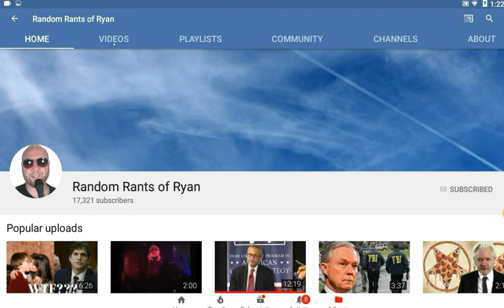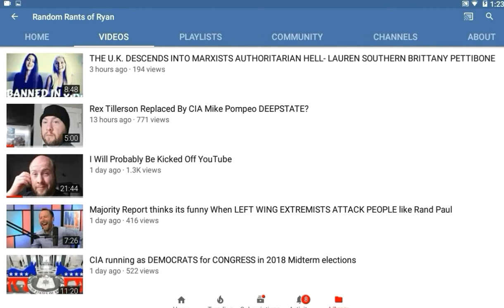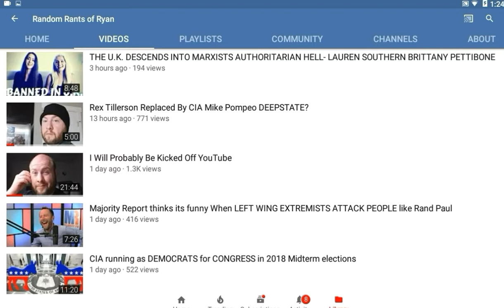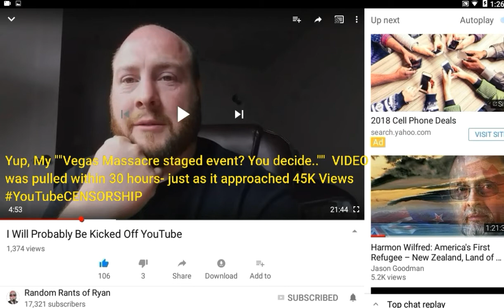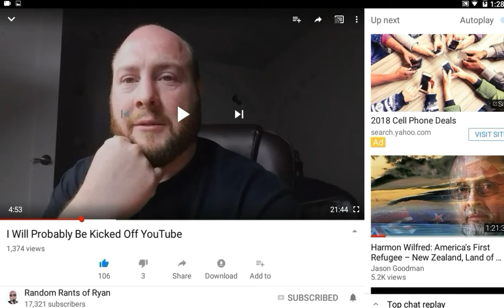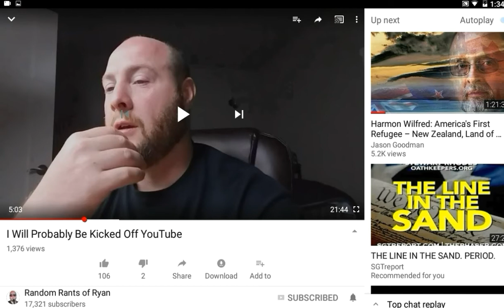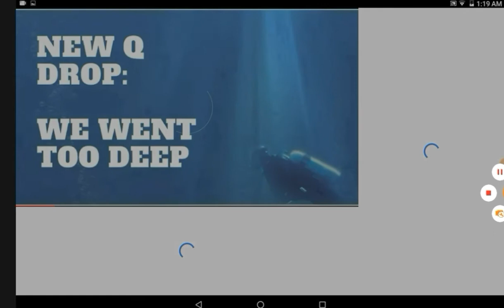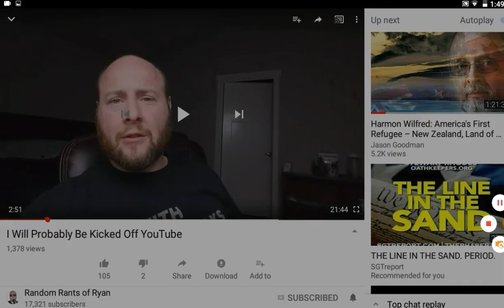QAnon "END GAME" (Ulterior motive possibility) ?? Featr. Random Rants of Ryan- unbeknownst to him.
3/14/2018
Our there perhaps Ulterior motives behind Qanon's purpose...
Featuring Random Rants of Ryan (You Tube) personality UNBEKNOWNST TO HIM.

Warner Bros. & DC Comics reserves All rights on there property's.
Fair usage claws.

And Leave any Requested themed topic, News/Occult (to be decoded) subject &/or Comic book you'd like to read, see discussed & reviewed (part 1's, One & done's, #1's, Golden Age &/or non-collected Bronze-Age ishs ONLY).. Message such in the Pay pal receipt's Note area & We'll more than likely be happy to oblige.